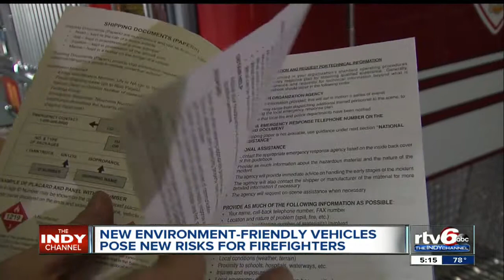Alternative fuels present new challenges to firefighters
Compressed natural gas is becoming increasingly popular for fueling vehicles, but it's potentially putting firefighters at risk.